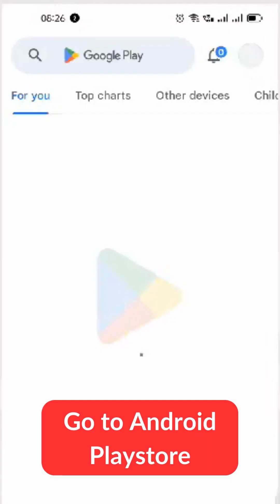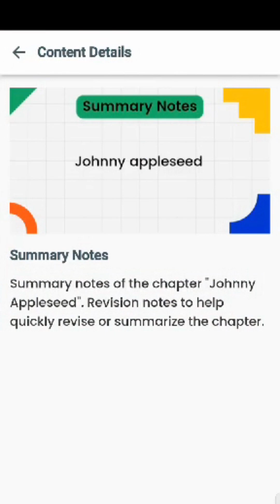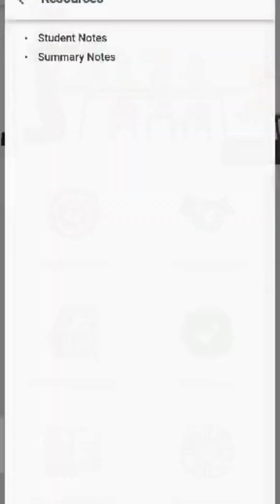HOW TO INSTALL LMS TEACHER APP - FLEXSHAALA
ATTENTION TEACHERS!
🌟 Introducing Flexagn's revolutionary LMS with next-generation digital lesson plans!
Designed exclusively for teachers, these time-saving resources make teaching engaging and interactive. Get lesson plans, summary notes, worksheets, exercises and ready-made assignments for homework to be sent to students.
Here's why they're a game-changer:
✅ Effortless Planning: Pre-designed materials and activities for easy lesson prep.
🎯 Engaging Content: Interactive games, multimedia, and immersive activities keep students captivated.
💡 Seamless Integration: Technology seamlessly integrated for interactive learning. Access it via an app or website.
🔍 Real-World Connections: Relevant examples and practical applications.
✨ Embrace the Future: Transform teaching into a joyful journey of discovery. 🚀🎓